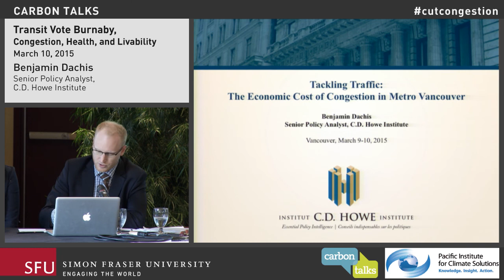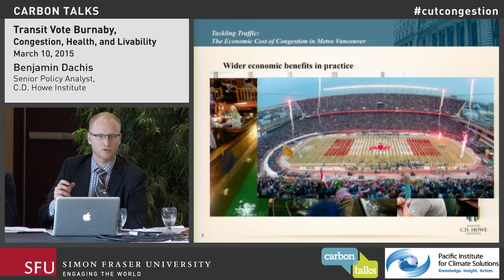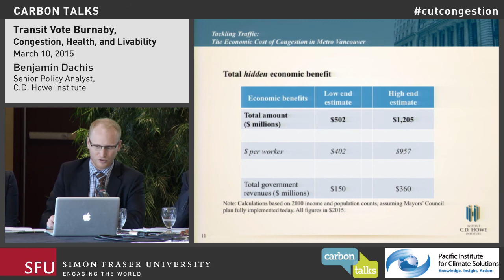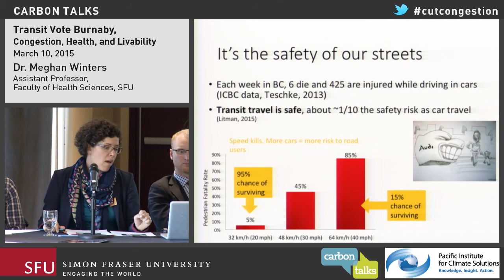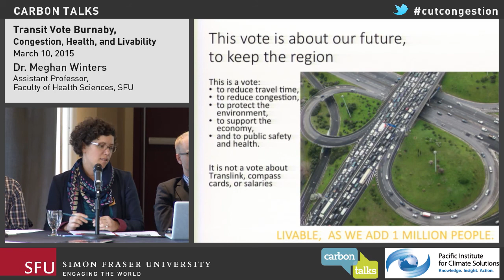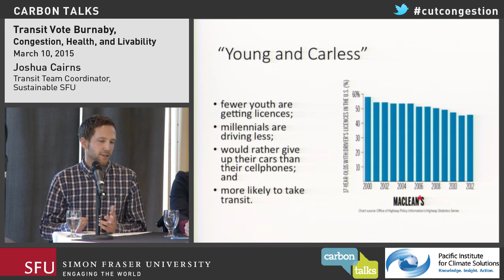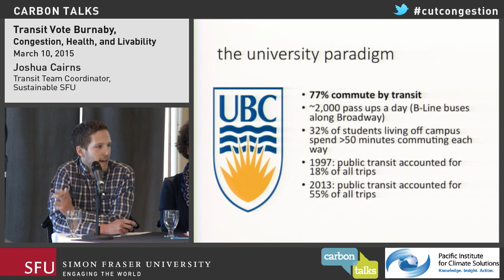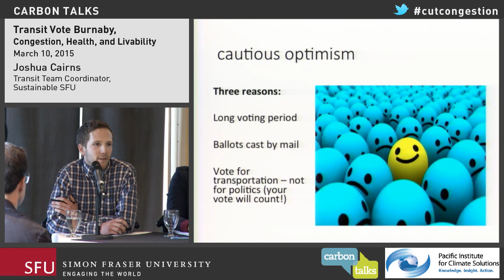Transit Vote Burnaby: Congestion, Health, and Livability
Metro Vancouver's road network and transit system are currently strained and regional growth will ensure that this trend continues into the future. But what are the economic and health costs of congestion? Join us at SFU Burnaby to hear from two experts as they describe the current situation as well as what to expect in the future. With the transit referendum on the line, a number of potential transportation improvements could help to alleviate stress on the road network as well as offer more sustainable commuting options for residents. Find out what these transit options have to offer. This public dialogue is co-presented by Carbon Talks and Moving in a Livable Region. We would also like to acknowledge the Pacific Institute for Climate Solutions for their support as a partner in this event.

Panel:

Benjamin Dachis
Senior Policy Analyst, C.D. Howe Institute

Dr. Meghan Winters
Assistant Professor, Faculty of Health Sciences, SFU

Joshua Cairns
Transit Team Coordinator, Sustainable SFU